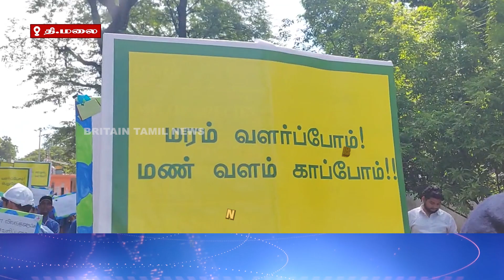திருவண்ணாமலை வனத்துறை சார்பாக பசுமை தமிழ்நாடு தினம் |Green Tamil Nadu Day Thiruvannamalai Forest